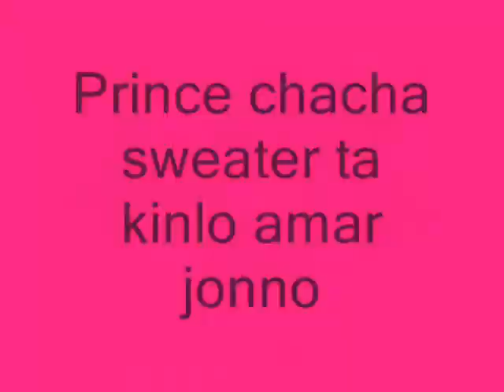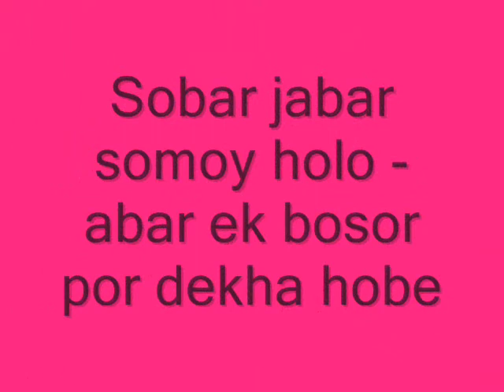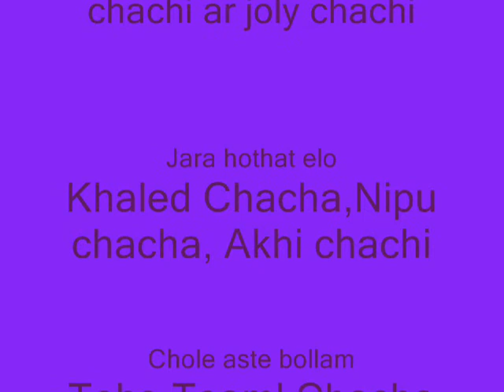Ahon 3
Meye r 3rd jonmodin.Amader housemate Sobuj ra thik jater noe tai thik moto programme kora gelo na.Bou er sorir tao valo chilo na.